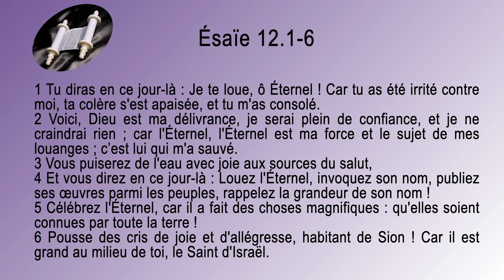23 Ésaïe Sg1910 ch 12